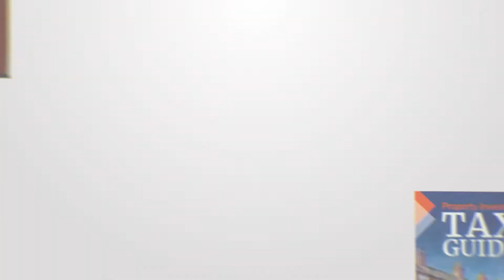Property Developing Site TOUR At My Bicker Project | Shaz Nawaz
Embark on an exclusive virtual tour of the Bicker Project with this insightful video showcasing the property development site. Join the journey as we explore the intricacies of this exciting project, led by [Your Name]. From groundbreaking moments to behind-the-scenes glimpses, this video provides an immersive experience into the development process. Gain valuable insights into the planning, design, and execution of the Bicker Project, and witness the transformation of the site. Whether you're a property enthusiast, investor, or simply curious about the world of real estate development, this site tour offers a unique perspective. Join us for an up-close look at the Bicker Project, where innovation meets development excellence.